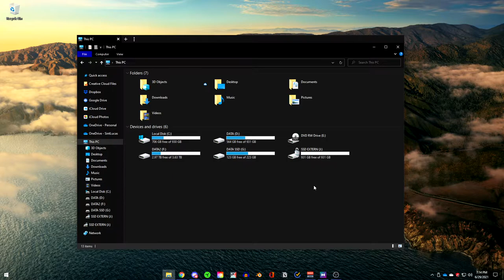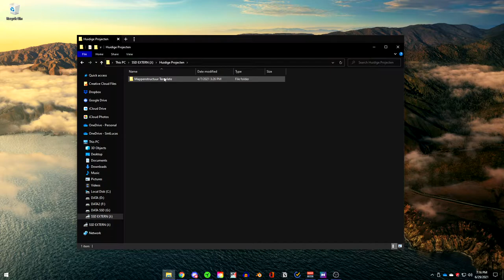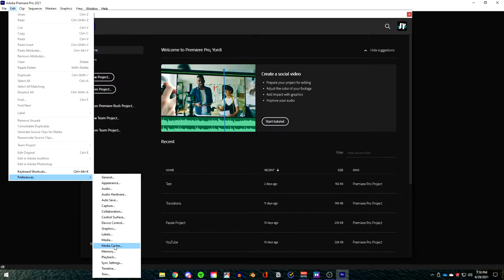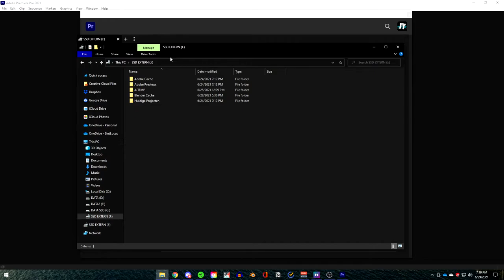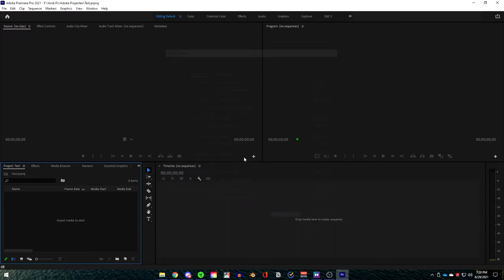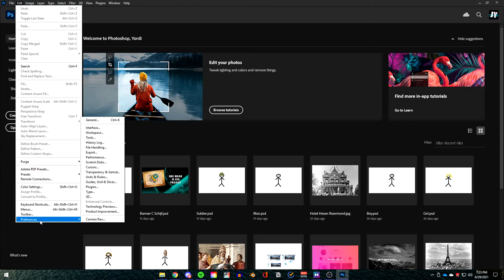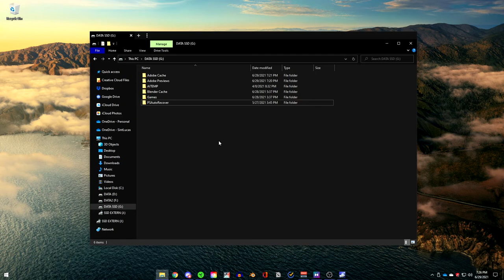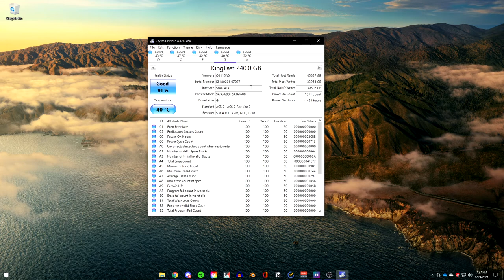Hoe stel je je externe SSD in voor projecten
🎯Informatie:
In deze video leg ik uit hoe je een SSD of externe SSD goed voorbereid voor video editting en andere dingen. Veel kijk en leer plezier.

💳Partner:
Redux Gaming: Ben jij opzoek naar een nieuwe Game PC of nieuwe Game Gear op je setup te verbeteren. Neem dan een kijkje op Gebruik mijn code: justyordi voor 2% korting op al je bestellingen.

🎞Apparatuur:
Camera: Canon EOS 250D
Camera Mic: Rode VideoMic Pro
Camera Mic Windkap: Rode DeadCat VMPR
Mic: Røde NT-USB
Headset: Beyerdynamic Dt 990 Pro
Webcam: Logitech C922 Pro Stream Webcam
Muis: Razer DeathAdder v2
Muis Laptop HP: Razer Abyssus v2
Toetsenbord: Sharkoon Skiller Mech SGK3 Blue
Muismat: Roccat Kanga XXL & Roccat Kanga Mid-Size
Beeldscherm: 2x LG 27GL63T Ultragear
Stoel: Trust GXT 707 Resto (Grijs)
Opname Programma: OBS (Open Broadcast Software)
Edit Programma: Abobe Pemiere Pro, Adobe Audition, Adobe After Effects & Adobe Media Encoder
Thumbnail Programma: Adobe Photoshop, Adobe Illustrator & Adobe Lightroom
Draaiboek: Office Word 365 & Notion

⚙Pc specs:
Video kaart: Nvidia Geforce RTX 2070 SUPER
Processor: Intel core i7 8700
RAM: 32 GB
OS: Windows 10 Pro
Geheugen: 265 GB SSD, 1TB HDD & 4TB HDD

⚙HP OMEN 15 inch
Video kaart: Nvidia Geforce GTX 1050 Ti 4 GB
Processor: Intel Core i7 8750H
RAM: 16 GB
OS: Windows 10 Home
Gehuegen: 265 GB SSD & 1 TB HDD